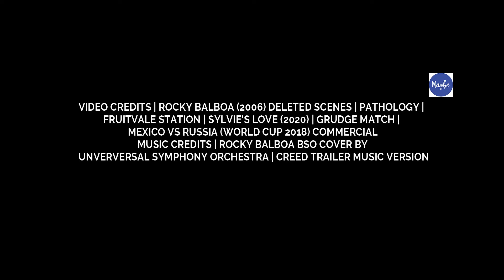Rocky VII [HD] Trailer - Sylvester Stallone Rocky Returns ? (Fan Made)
VIDEO CREDITS | ROCKY BALBOA (2006) DELETED SCENES | PATHOLOGY | FRUITVALE STATION | SYLVIE'S LOVE (2020) | GRUDGE MATCH | MEXICO VS RUSSIA (WORLD CUP 2018) COMMERCIAL
MUSIC CREDITS | ROCKY BALBOA BSO COVER BY UNVERVERSAL SYMPHONY ORCHESTRA | CREED TRAILER MUSIC VERSION